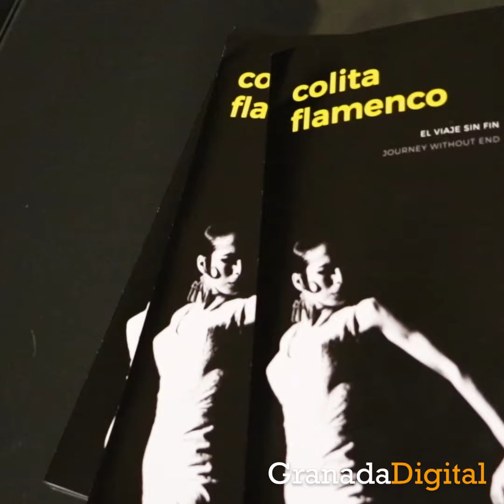El viaje sin fin de la fotógrafa catalana 'Colita' llega a la Capilla del Palacio de Carlos V